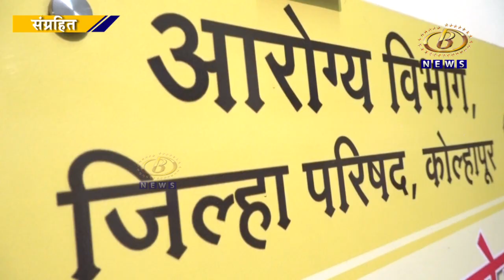२० नोव्हेंबर ते ६ डिसेंबर दरम्यान कुष्ठरूग्ण आणि क्षयरूग्ण शोधमोहिम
२० नोव्हेंबर ते ६ डिसेंबर दरम्यान कुष्ठरूग्ण आणि क्षयरूग्ण शोधमोहिम, जिल्हयातील सुमारे ७ लाख घरांमध्ये होणार तपासणी